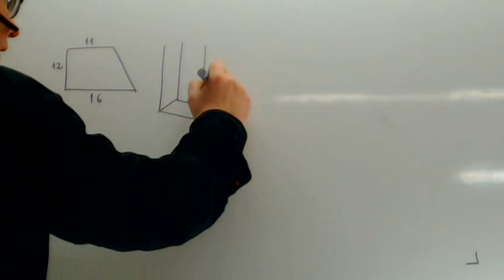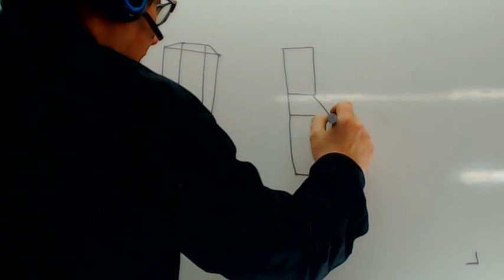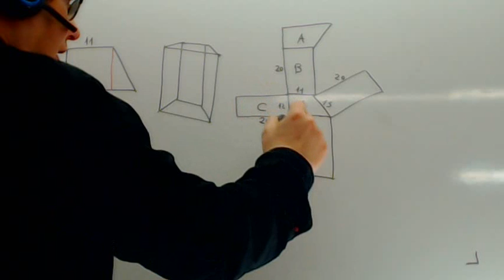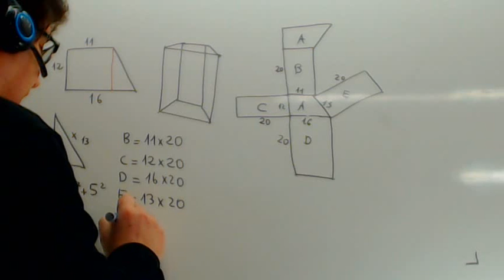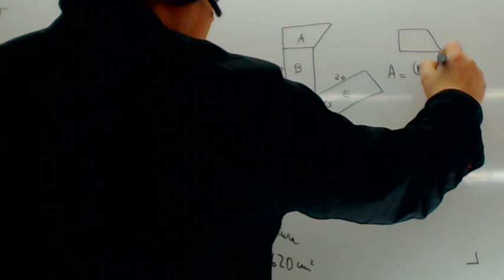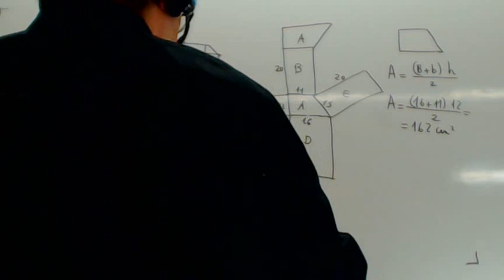Area de un prisma de base trapecio Matematicas Academia Usero Estepona